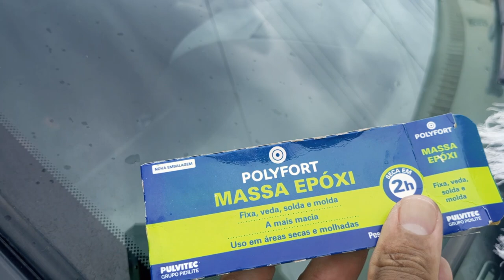mais uma gambiarra no lexeba o chery face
Salve galera hoje eu vou consertar o retrovisor lado do carona do lexeba